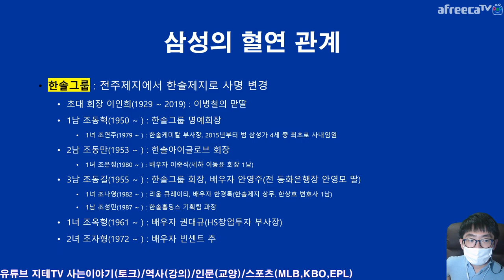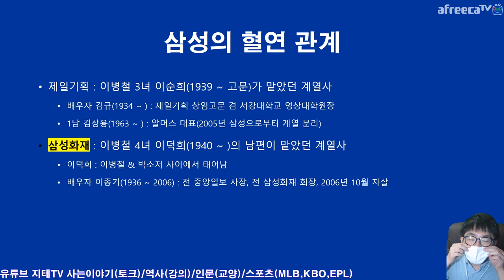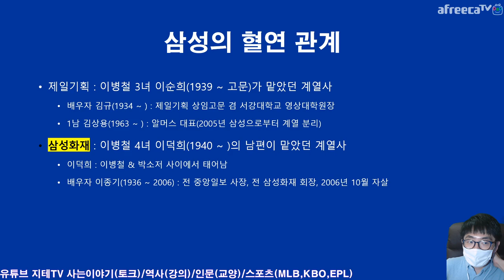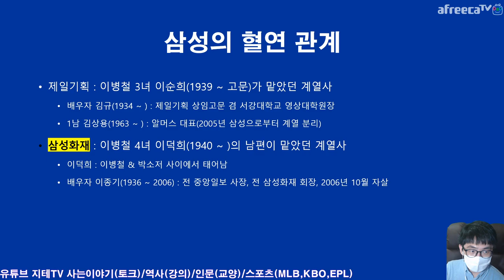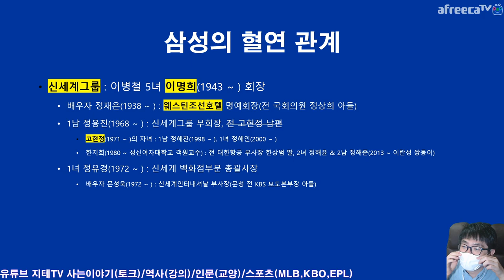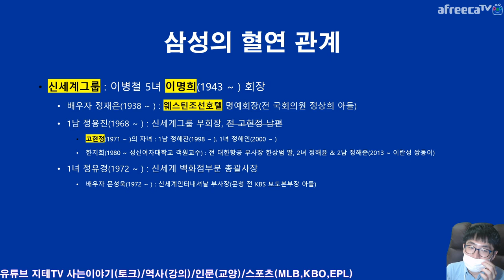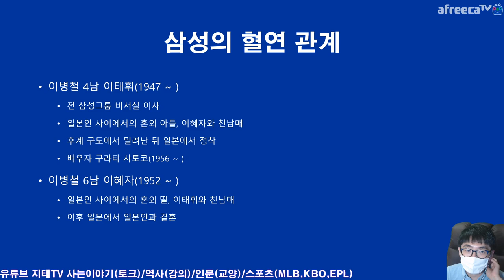삼성 이병철 👴 창업주와 👨‍👩‍👧‍👦 혈연 관계가 있는 🇰🇷 기업들 앞광고 좀 달라구요 😨 대놓고 분석 Kun Hee Lee | 지테TV 사심 史心 역사 214화 4부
이 컨텐츠는 삼성과 이건희 전 삼성전자 회장에 관하여 중립적인 관점에서 다룬 컨텐츠로 악의는 없어요. 경제 부문 역사 컨텐츠는 이번에 거의 처음 다뤄보는 게 아닌가 싶네요.

※ 면도하다가 턱에 흉터가 생겨서 마스크 쓴 거니까 오해는 마세요.

챕터 Chapter
0:00:00 이병철 창업주 형제들이 시작한 기업들 Byung Chul Lee Bros.
0:02:55 한솔그룹(이병철 1녀 이인희) Hansol
0:05:04 CJ(이병철 1손자 이재현)
0:08:01 새한그룹(이병철 2남 이창희) Saehan
0:08:40 아워홈(이병철 2녀 이숙희 부부) Ourhome
0:10:52 제일기획(이병철 3녀 이순희 부부) & 삼성화재(이병철 4녀 이덕희 부부) Samsung Company
0:12:05 호텔신라(이건희 1녀 이부진) & 삼성복지재단(이건희 2녀 이서현) Hotel Shilla
0:13:37 신세계(이병철 5녀 이명희 a.k.a SSG) Shinsegae Feat. 고현정
0:15:57 기업은 갖고 있지 않는 이병철의 자녀들 Lee's Children